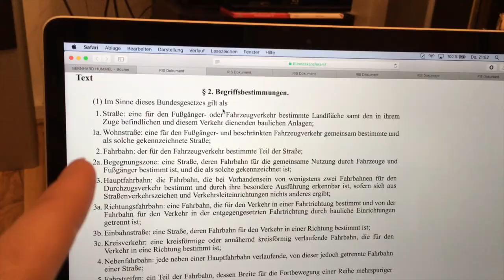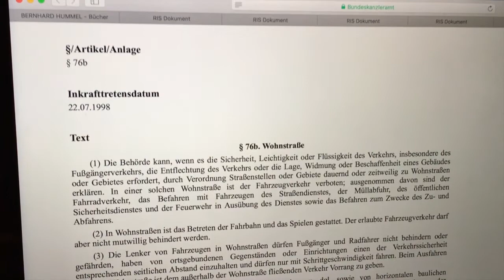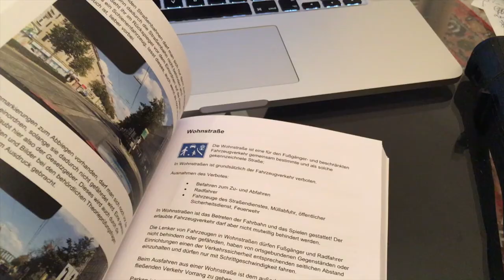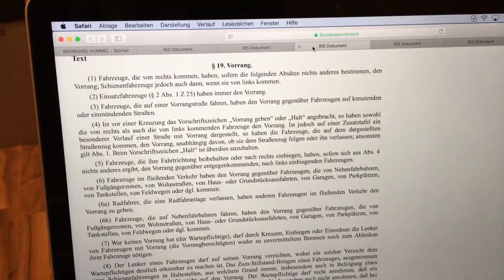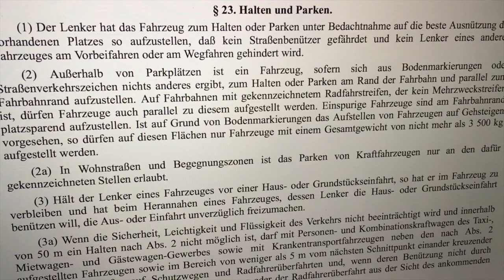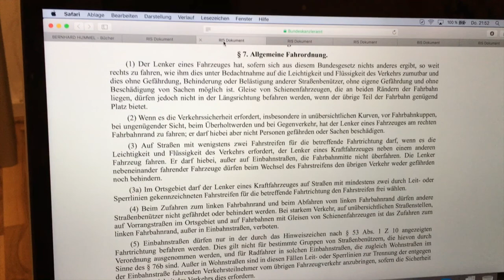Wohnstraße - special 12.3.2017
🔗 Folge mir um auf dem Laufenden zu bleiben - meine Social Media Profile/Kanäle

Bernhard Sunday Talk Special 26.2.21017 - Wohnstraße in Österreich

StVO § 7 Abs 5 – Fahrordnung – Ausnahme Einbahn Radfahrer - Wohnstraße

Wie immer ohne Gewähr - keine Haftung!

Bei Verbesserungsvorschlägen, Fragen, Themenwünschen usw., wie immer einfach kommentieren!

Wünsche euch nur das Beste!

Euer Bernhard